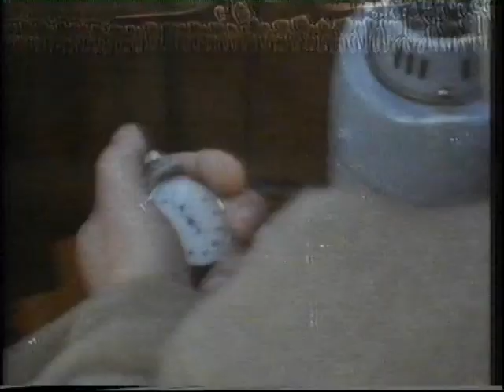1969 both Blue boats in training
Short clips of the 1969 Oxford and Cambridge Boat Race crews in Training
Last 10 seconds is a short clip from the race, just past Barnes Bridge
Oxford : Bow Jerry Dale, 2 K Gee, 3 D Higgs, 4 Hugh Matheson, 5 J Duncan, 6 W Lonsdale, 7 Nick Tee, str P. Saltmarsh, cox A Calvert
Cambridge on the tideway being coached by Lou Barry, crew:  Bow C Robson, 2 Bob Winckless, 3 C Daws, 4 D Cruttendon, 5 C Powell, 6 N Hornsby, 7 T Redfern, str Graeme Hall, cox C Murtough
Extracted  from an hour long Thames TV film "Till I End My Song" an unnarrated documentary of "the sights and sounds of the Thames" broadcast in 1971
Videod and kept on VHS tape by Simon Hames from when it was broadcast again by Channel 4 in 1989